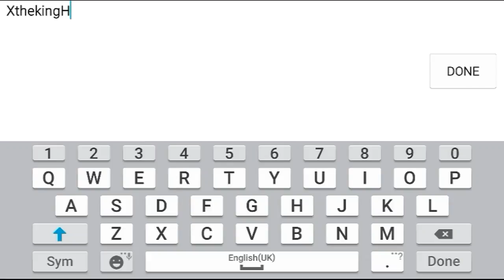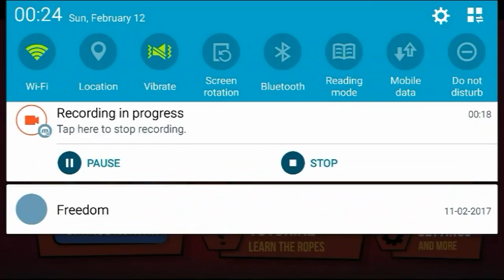Playing A Weird Game|Explodong Kittens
Add Me On This Platforms:

Playstation:theslender8
Android:XthekingHD
PC(Steam):AlexATW